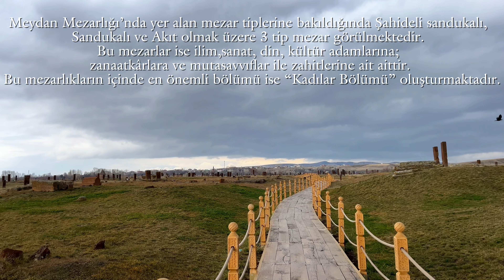Ahlat Selçuklu Mezarlığı , Bitlis , Turkey - Walking Tour | 4K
Ahlat Selçuklu Mezarlığı